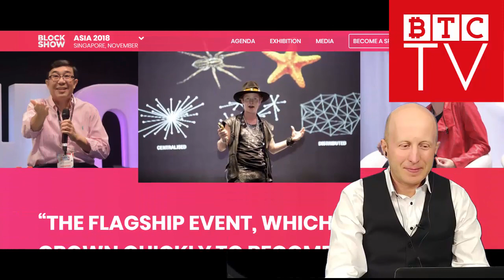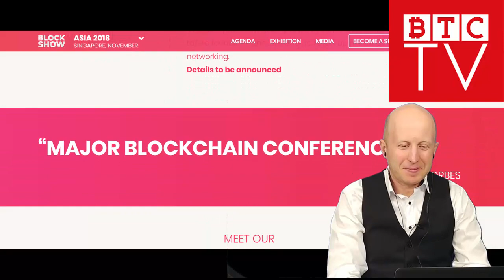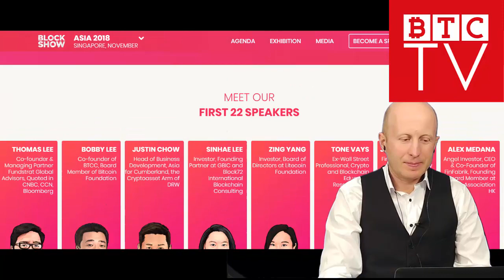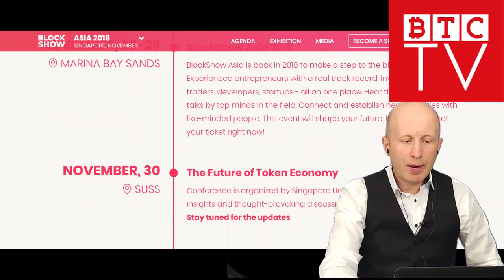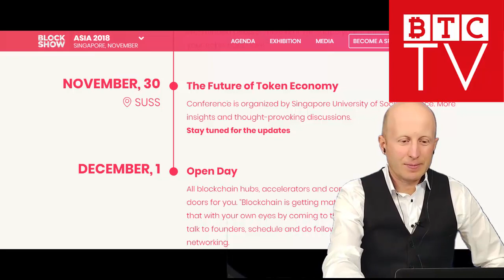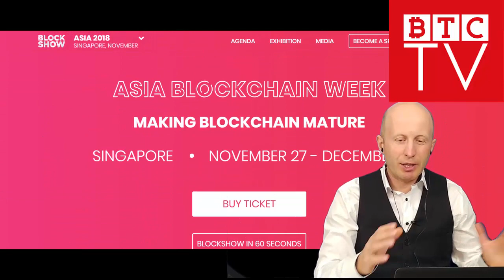BlockShow Singapore 2018 | Interview With Addy Creeze | Win Free Ticket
- today we are taking interview with main organizer of BlockShow conference - Addy Creeze. This time they are going to make it in Singapore. Why is it over there? Who will come to it? Find our answers in this videos and more...

All you have to do is to start asking interesting questions below this video about conference. In couple days Addy Creeze will select a winner who will get a FREE ticket to BlockShow Singapore 2018.

THE ICOS IDENTIFIED HEREIN MAY CONSTITUTE SECURITIES PURSUANT TO FEDERAL AND STATE SECURITIES LAWS AND MAY NOT BE APPROPRIATE FOR, OR OFFERED TO, INVESTORS RESIDING IN THE UNITED STATES.
IN MAKING AN INVESTMENT DECISION, INVESTORS MUST RELY ON THEIR OWN EXAMINATION OF THE PERSON OR ENTITY ISSUING THE ICO AND THE TERMS OF THE OFFERING, INCLUDING THE MERITS AND RISKS INVOLVED.